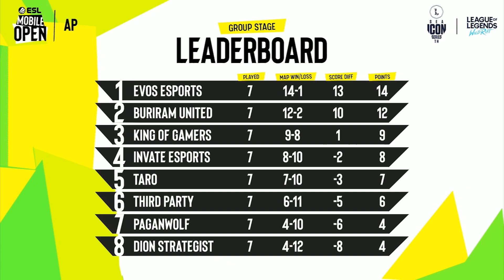สรุปผลงาน EVOS - ESL Mobile Open: Wild Rift SEA ICON Series TH Summer Season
EVOS Esports ขนขิงมาทั้งสวน คนมันอยู่หัวตาราง รอบ Playoffs นี้จะโชว์ฝีมือแค่ 50% ก็ย่อมได้!!!

จะสะกดฝีมือตัวเองไว้ครึ่งเดียวจริงไหม? รอดูกัน 28-30 พ.ค.

ดูความเทพแบบครึ่งเดียวได้ทาง